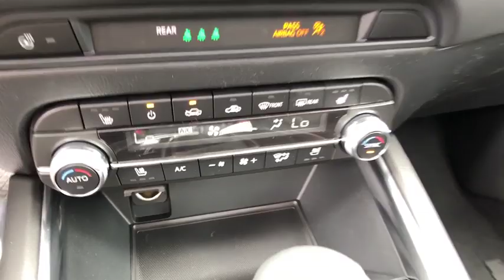2019 Mazda CX-5 Brookfield, Ridgefield, New Milford, New Fairfield, Danbury, CT M90362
Crystal Blue New 2019 Mazda CX-5 available in Danbury, Connecticut at Colonial Mazda. Servicing the Brookfield, Ridgefield, New Milford, New Fairfield, CT area.
2019 Mazda CX-5 Grand Touring Reserve - Stock#: M90362 - VIN#: JM3KFBDY8K0623251

Colonial Mazda
100 Federal Rd,

Crystal Blue 2019 Mazda CX-5 Grand Touring Reserve AWD 6-Speed Automatic 2.5L 4-Cylinder Turbocharged/br/br22/27 City/Highway MPG